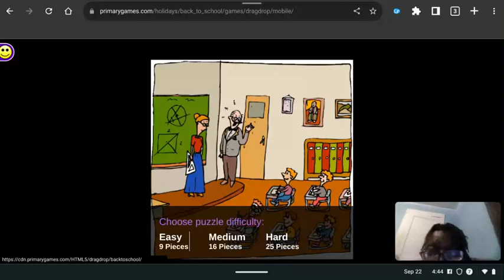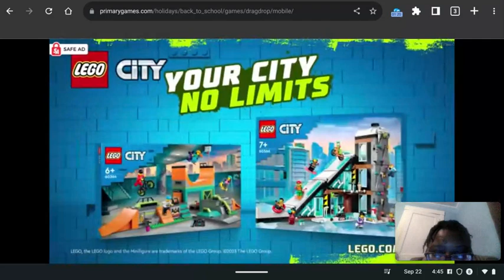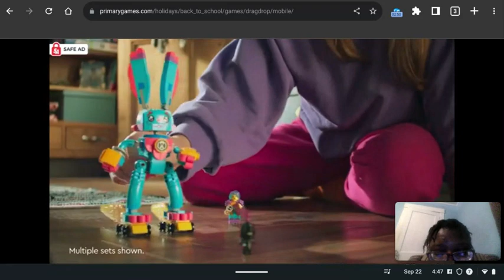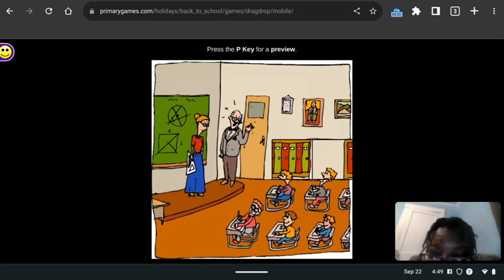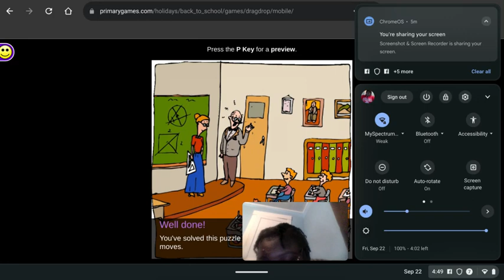My 630th Gaming Video💻🎮📹: Back to School Drag and Drop Puzzle📕🧩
Another fine Friday with another Gaming Video on my Chromebook at Primary Games again for you YouTube video fun seekers of Back to School Drag and Drop Puzzle where I've completed a back to school picture by dragging and dropping. Plus along with some LEGO advertisements.